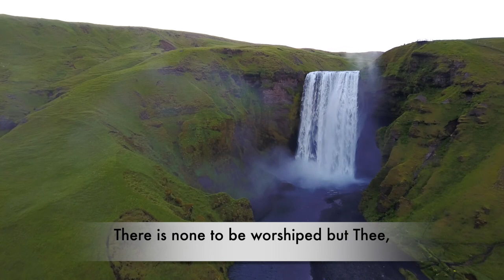Baha'i Prayer "Praised and Glorified" (Spring) by Peter Held and Corinne Bahia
HD videos of spring accompany the simple, yet beautiful music of this prayer of the Báb. This is a reflection of my earlier video, Praised and Glorified (Winter) with the same soundtrack, (except the first  20 seconds of this video is a recording of rain, thunder and birds that I chose.)The music was composed and performed by Peter Held. The matchless vocals are by Corinne Bahia. This and other inspiring music from their album "Creation" can be purchased on 9starmedia.com or bahaimusicstore.com. Peter's blog is Peter-held.com.